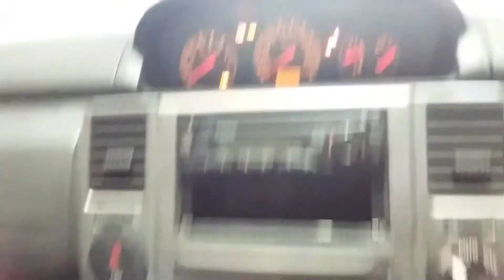Nissan xtrail 2.5ltr engine kms 187471 p2165